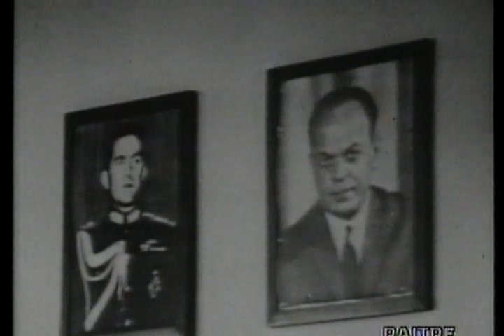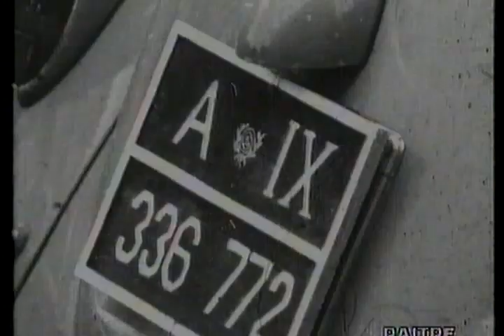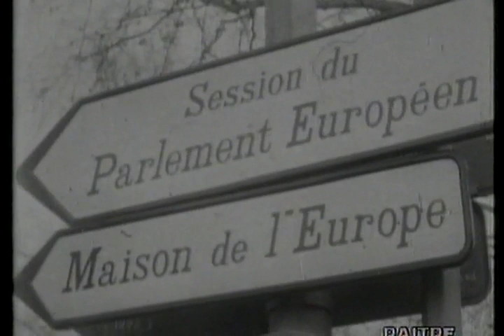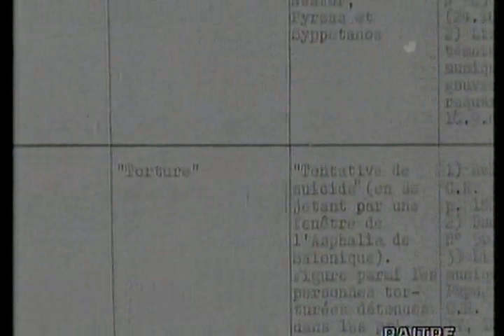La ritrattazione - Ottavio Jemma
la ritrattazione(1972)Ottavio Jemma (Salerno, 1º gennaio 1925)

Teatro inchiesta per la rai regia di Silvio Maestranzi:
Lo strano e misterioso caso di un testimone greco, chiamato a testimoniare davanti alla speciale Commissione di Strasburgo contro il "regime dei colonnelli" in Grecia...

maestro: Gianfranco Barra
il figlio di arketakis: Cico Amato
Pandelis Marketakis: Renato Salvatori
maggiore Favatas: Renato Mori
colonnello Ladas: Giacomo Furia
giornalista tedesco Franco Odoardi
ispettore Lambrou: Armando Spadaro
Giorgio Vandelis: Cesare Barbetti
Andreas Papandreu: Lino Troisi
Palos Kouinpis: Gino Maringola
Costantino Melegis: Giampiero Albertini
1° giornalista: Mimmo Messina
2° giornalista: Gerardo Panipucci
voce Papadopoulos: Mario Laurentino
il narratore: Giorgio Piazza